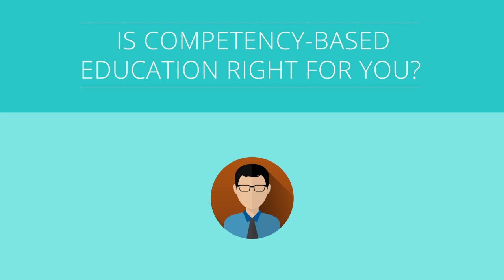Peirce College - Competency-Based Education